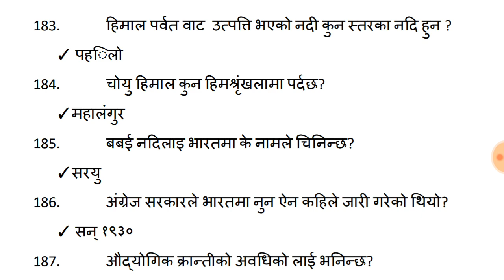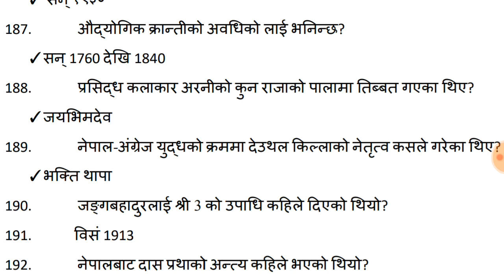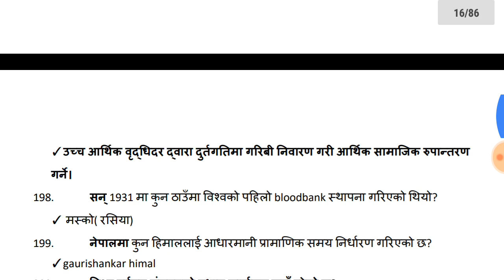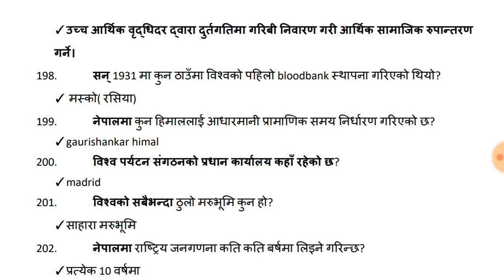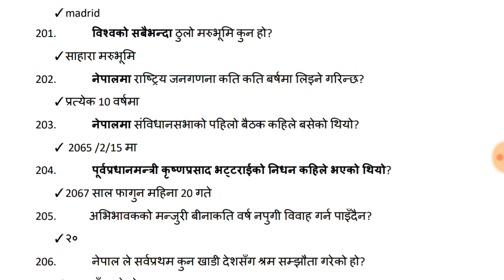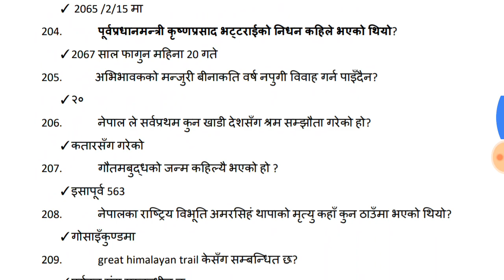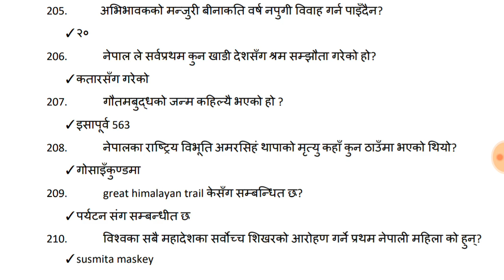loksewa aayog शाखा अधिकृत सामान्यज्ञान | S02E08 |Top 30 Questions |Day 8 | loksewa aayog preparation